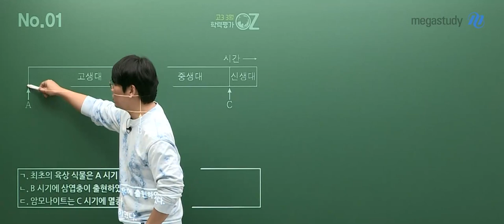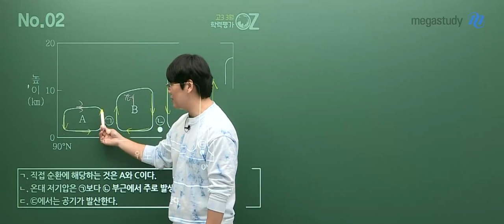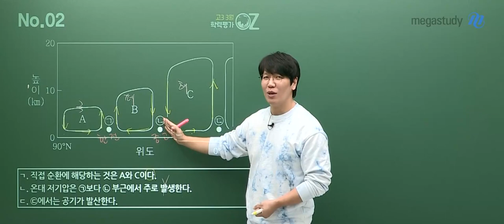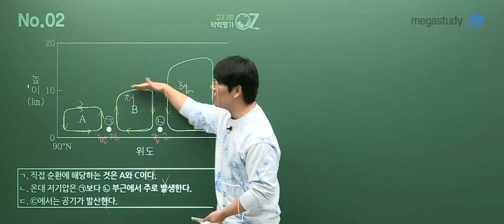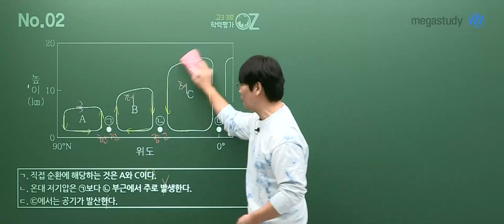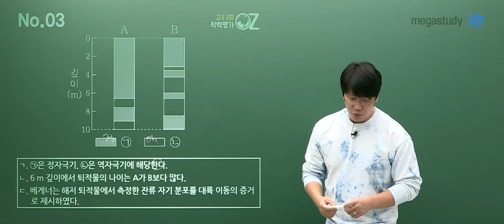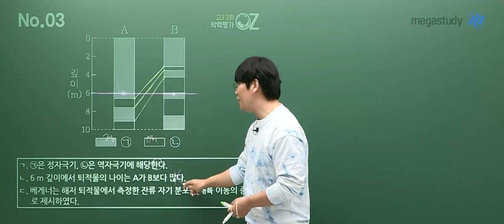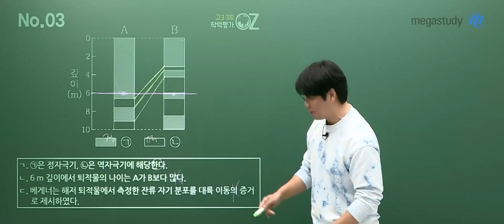[메가스터디] 과학 오지훈쌤 – 고3 3월 학력평가 지구과학 해설강의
2022년 3월 시행된 고3 학력평가!
진화하는 수능 지구과학 전문가 오지훈 선생님의
지구과학 해설강의 일부를 공개합니다.

- 오지훈 선생님에 대해 더 알고 싶다면?